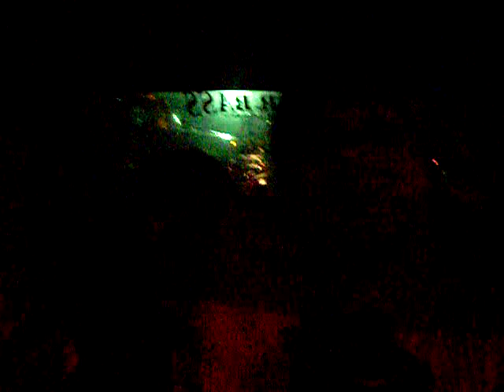REVEILLON 2011 NO MORRO DOS CONVENTOS 01 01 2011